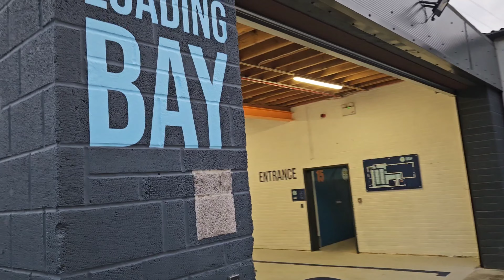Got to check out our new job at Look Storage!